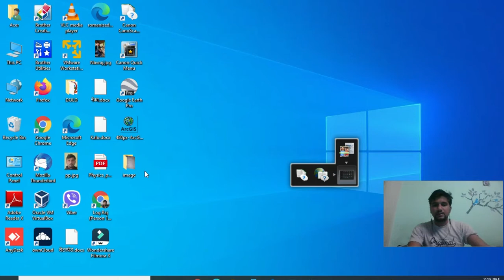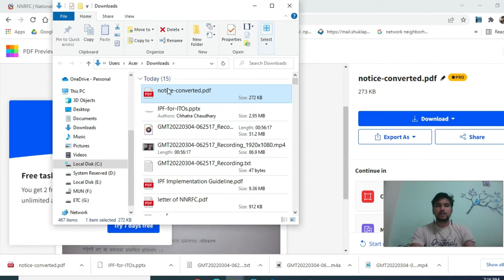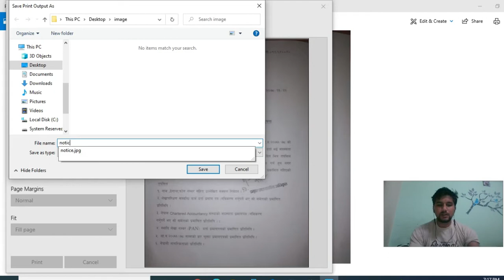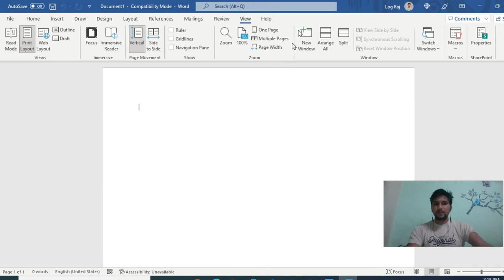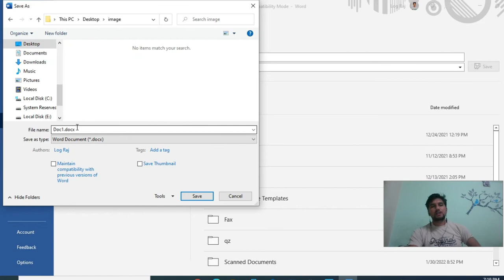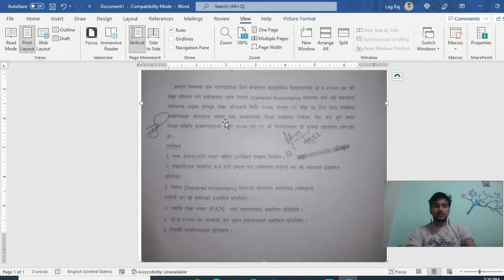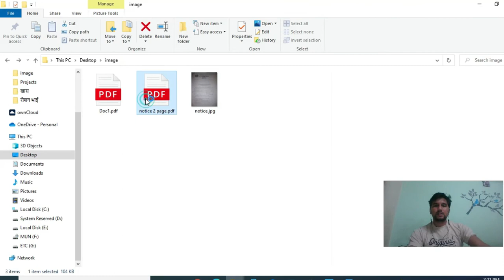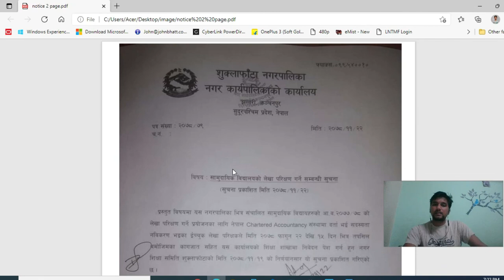Image फाईल लाई PDF मा Convert गर्ने तरिका (नेपालीमा) | Convert Image to PDF | Log Raj Bhatt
This video is about converting Image file into pdf file using all available methods in normal PC. 4 methods are illustrated in this video. These are:
1. Using online tool
2. By printing image with print to pdf
3. Inserting image in Office Word software and printing with print to pdf
4. Inserting image in Office Word software and save as PDF
Question: How to convert image to pdf? How to convert jpg to pdf?
यस भिडियोमा ईमेज वा कुनै पनि फोटोलाई पिडिएफ फर्मेटमा लैजान ४ वटा सजिलो बिधिहरूको प्रयोग दर्शाइएको छ।  ति बिधिहरू निम्नअनुसार छन।
१. अनलाईन सफ्टवेयरको प्रयोगबाट
२. फोटोलाई प्रिन्ट विथ पिडिएफ मा प्रिन्ट गरेर
३. फोटोलाई माईक्रोसफ्ट वर्डमा राखेर  प्रिन्ट विथ पिडिएफको प्रयोगबाट प्रिन्ट गरेर
४. फोटोलाई माईक्रोसफ्ट वर्डमा राखेर पिडिएफको रुपमा सेभ गरेर
प्रश्न: फोटोलाई पिडिएफमा कसरी लैजाने? इमेज फाइललाई पिडिएफमा कसरी कन्भर्ट गर्ने